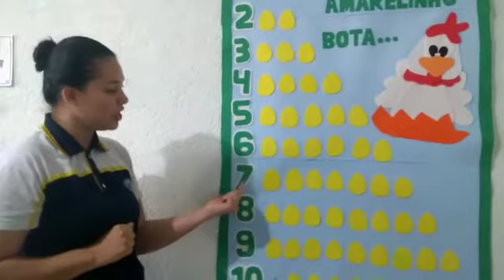INF I A ATIVIDADE DA MÚSICA A GALINHA FO VIZINHO/02.07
PROF LUANA